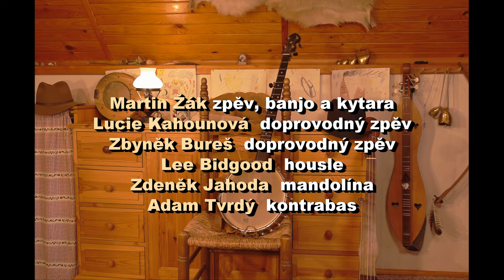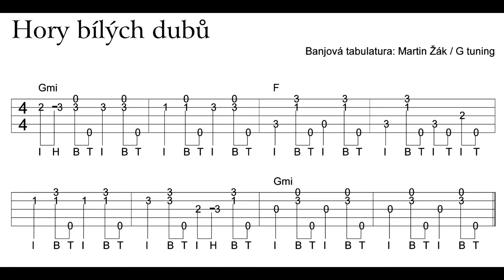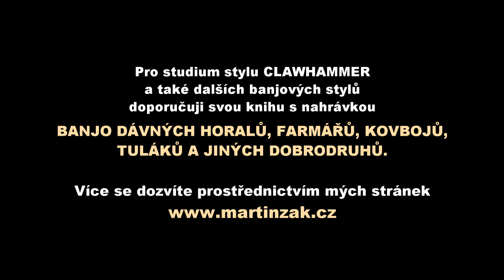Martin Žák - Jak hrát na banjo: Hory bílých dubů / White Oak Mountain (6)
Jak hrát na pětistrunné banjo starodávným stylem CLAWHAMMER
Video lekce 6. - Hory bílých dubů (White Oak Mountain)
Traditional / český text: Martin Žák

Řekni, proč já se trápil pro tvou bledou tvář?
Proč jsem o tvou přízeň stál?
Proč mi tvůj dech v uších dodnes zní?
Proč jsem lásku přísahal?

Já ti dal svůj slib, že jsem jen tvůj,
než nás Pán Bůh rozdělí.
Co s tou lidskou bídou, lásko má!
To jsme vážně nechtěli.

Já spatřil tě, lásko má, plání jít,
on ti líbal bílou dlaň.
Paží tvých se víckrát nedočká,
já je skryl pod příkrou stráň.

Horám bílých dubů dám svůj pláč,
z duše zůstal prázdný stín.
Když se potkáš s láskou, prohráváš,
hned jak závist zplodí v čin.